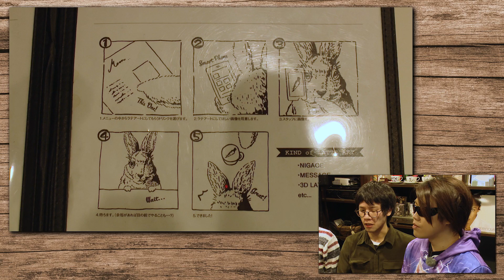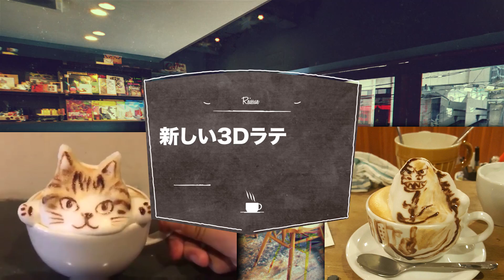【3Dラテアート発明研究所】再現不可能な3Dラテアートを開発!?MSSPとじょーじさんがタッグを組んで挑戦!!【MSSP / M.S.S Project】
4/29 さいたまスーパーアリーナ追加公演開催決定！
M.S.S Project 音楽ライブTour 2019 PANZER - The Ultimate Four

今回はいつもお世話になっている原宿リシューさんにて
店長のじょーじさんとタッグを組んで
誰も見たことがない 3Dラテアートの制作に挑戦しました!!

▼M.S.S Project ニコニコミュニティ